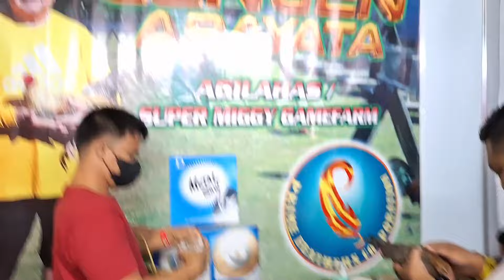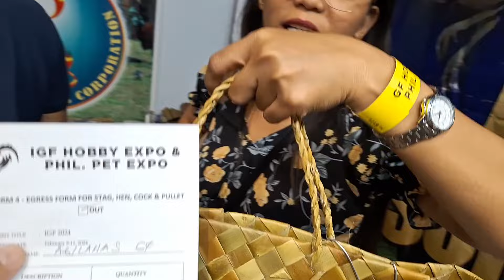International Gamefowl Festival and Pet Expo 2024 Agilahas Gamefarm Gengen Arayata Bulik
Bumili kami ni Aling Mimay sa Agilahas Gamefarm